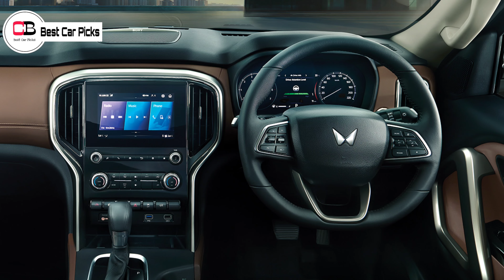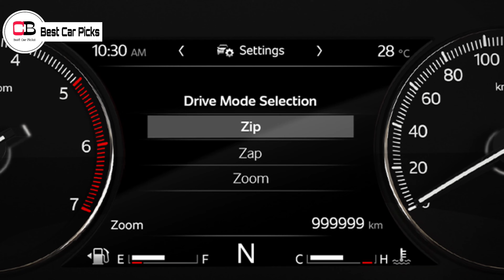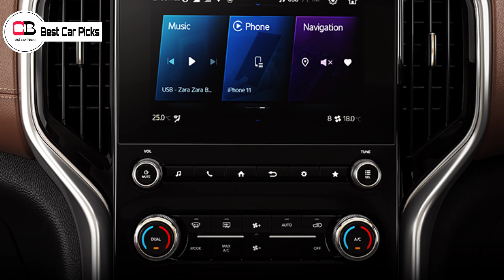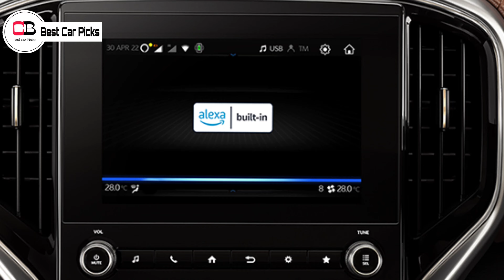Mahindra Scorpio N Base Model Z2 Detailed Review | This Is What You Get For 12 Lakhs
Hello guys in this video we are going to discuss about the base model Z2 of Mahindra Scorpio N in detail, so make sure you watch it till the end.

Renault Kiger

Nissan Magnite

2nd base model or base turbo xl

2nd top model xv